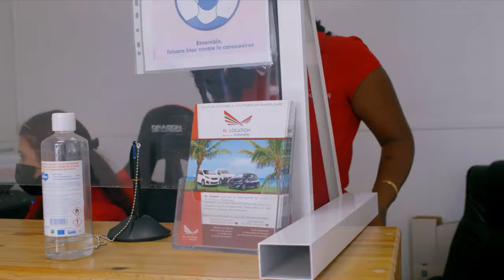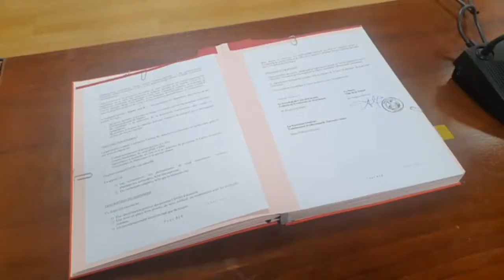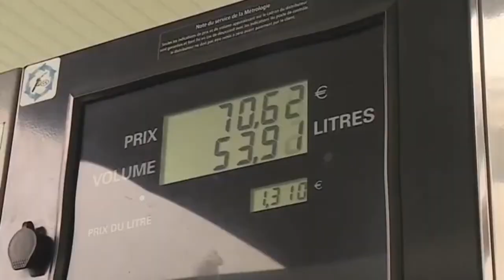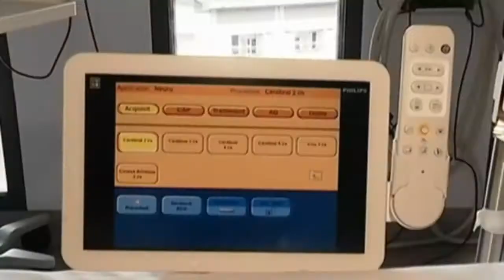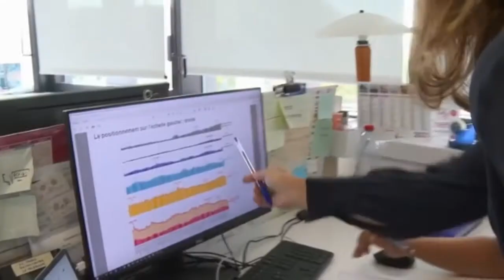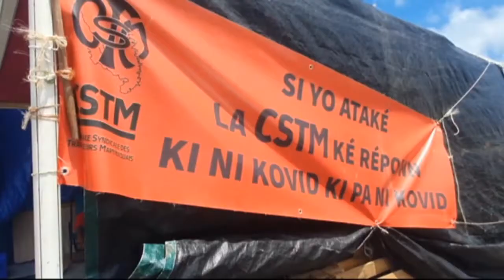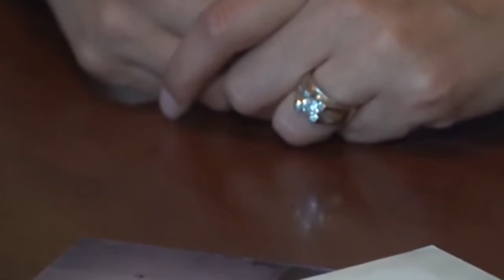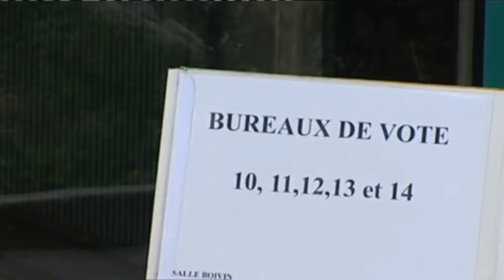Onews Martinique le jt de Kmt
le jt de Kmt